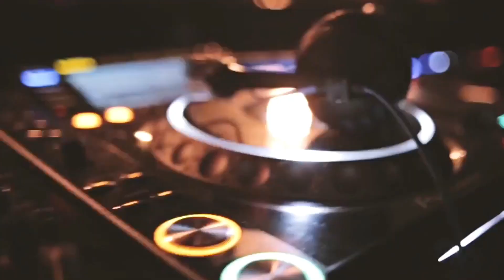Balkan Starter Packet.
Diese Links sind mit dem Amazon-Partnerprogramm verbunden. Immer wenn über einen solchen Link ein Einkauf zustande kommt, werde ich mit einer Provision beteiligt. Für Dich entstehen dabei keine Weiteren- oder Mehrkosten. Zu welchem Zeitpunkt, wo oder wie Du einen Einkauf tätigst, bleibt dir überlassen.